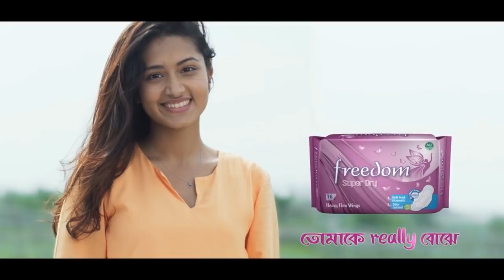Skin care tips - Basic Skincare Rules - Skin Problems - Skin diseases and disorders - Health Tips BD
Freedom Sanitary Napkin নিবেদিত নারী স্বাস্থ্য বিষয়ক অনুষ্ঠান "ডক্টরোলায় আমার ডাক্তার - সুস্থ নারী"তে ত্বকের বিভিন্ন সমস্যা নিয়ে বিস্তারিত বলেছেন স্কিন স্পেশালিস্ট ডাঃ আসিফুজ্জামান, সহযোগী অধ্যাপক, ডার্মাটোলজি বিভাগ, গ্রীণ লাইফ মেডিকেল কলেজ ও হাসপাতাল, ঢাকা । চোখ রাখুন ডক্টরোলার ফেসবুক পেজ (Doctorolafans) ও ইউটিউব চ্যানেলে (Doctorola TV)। হটলাইন 16484।